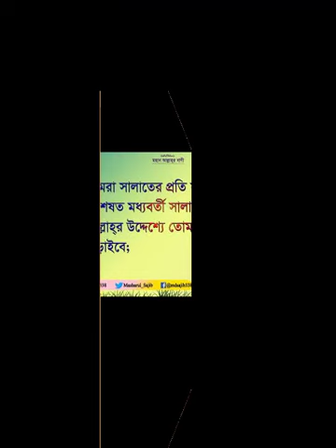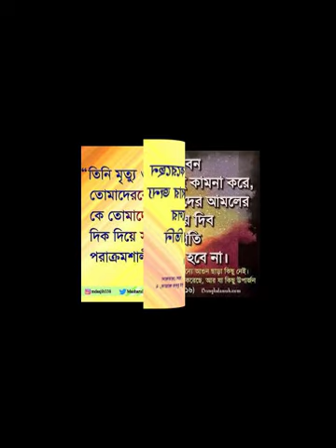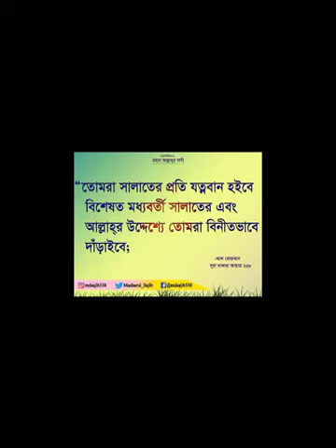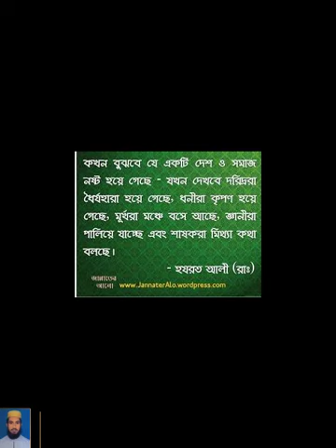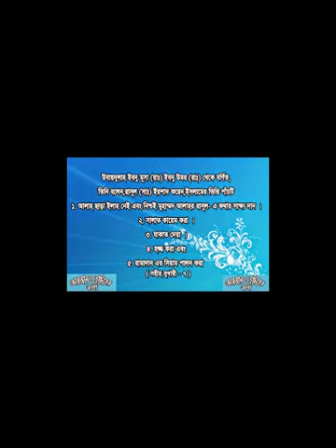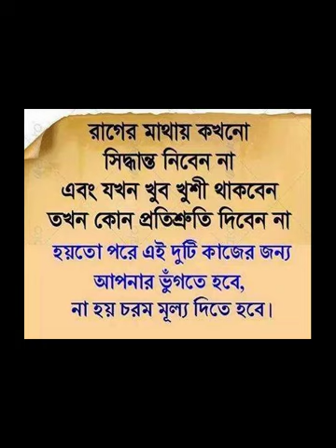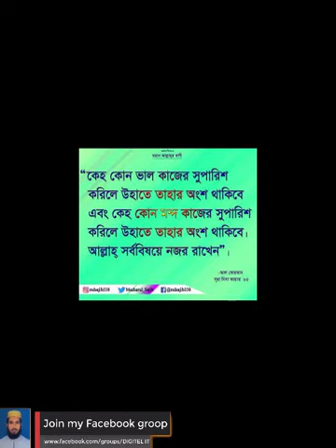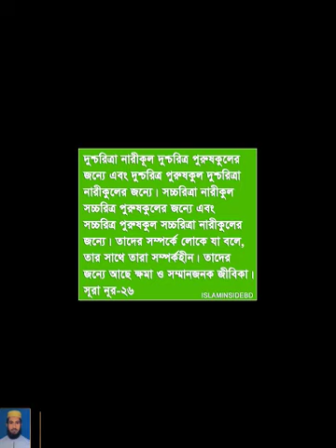আত্মশুদ্ধি বা ইছলাহে বাতিন, attosuddi ba islahe batin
mawlana abdur rahman salehi